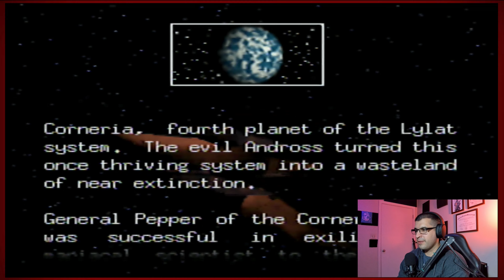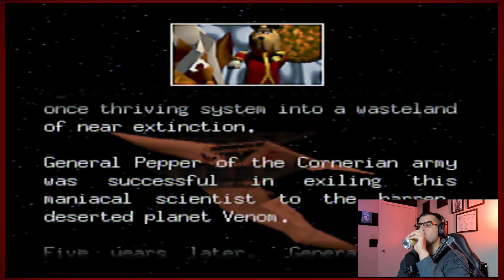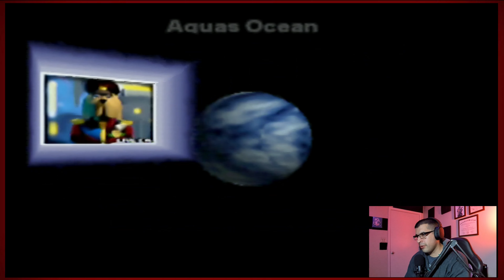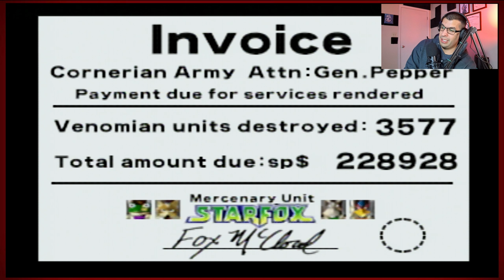I Used a Game Shark Pro to Complete This Game | Star Fox 64 Long Play | The 90s Metal Gamer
In the video I play through Star Fox 64

My channel is about drinking alcoholic beverages while playing video games. I also talk about life! I run this channel solo and I plan on keeping it like that. It takes quite a bit of time to record, edit, and publish my videos. Thanks for visiting!